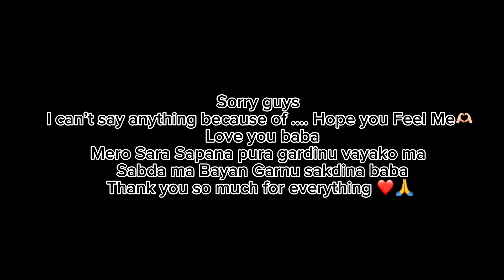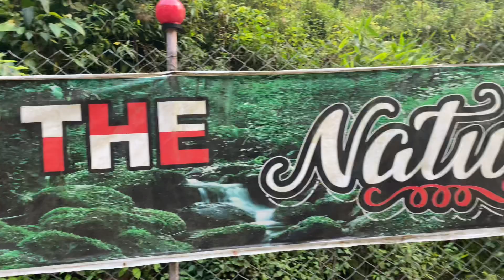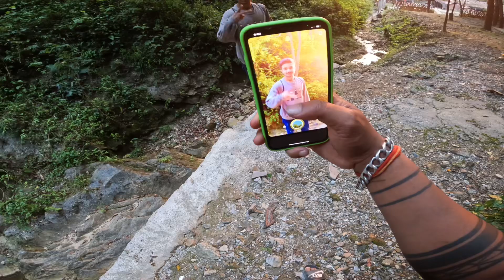1st Ride With My Beast Off Road/ Vai ko 1stReaction / GR7 motovlog THEAP07RIDER EPS:22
TRAVEL VIDEO I

THE AP07 RIDER